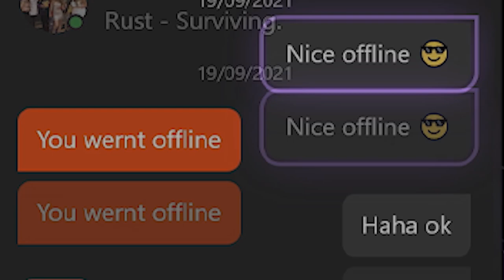The SWEETEST Revenge against a toxic player - RUST Console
Want to see one of the craziest plays of Rust Console to date? Then watch this video. Rust console is so good right now!